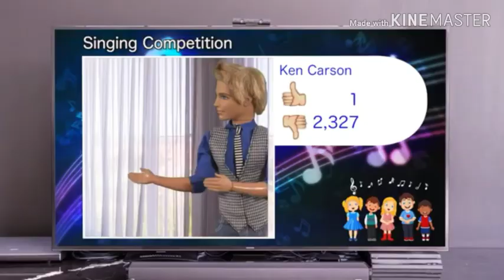STOP WATCHING THIS FREAKING VIDEO (DON'T WATCH IF YOU GET OFFENDED EASILY)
Credit To Everything That Was Added In This Video